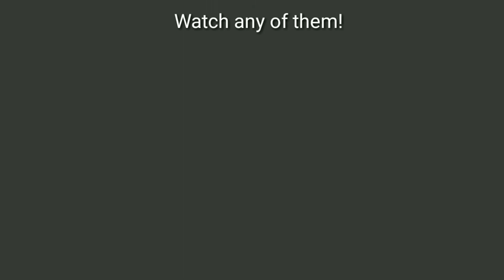Kaimai Sunday School students choreography on mother's day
Kaimai Sunday School students choreography on mother's day 2018
Kaimai village is located in Tamenglong West Tehsil of Tamenglong district in Manipur, India. It is situated 37.5km away from sub-district headquarter Tousem and 102km away from district headquarter Tamenglong. Tamenglong West is nearest town to Kaimai.